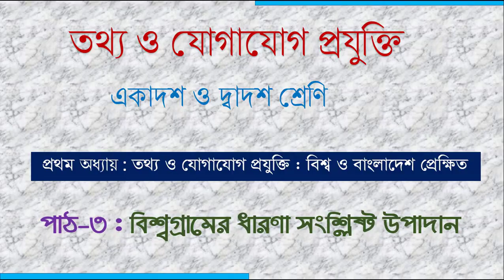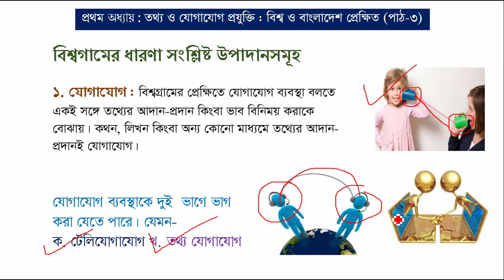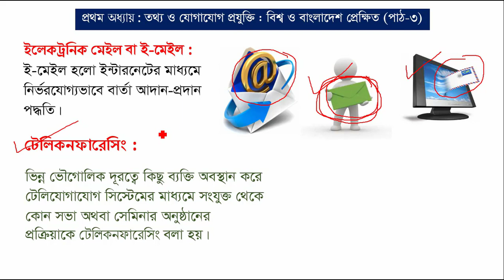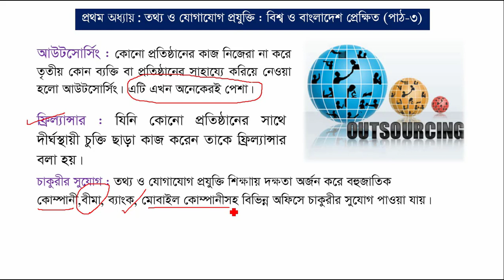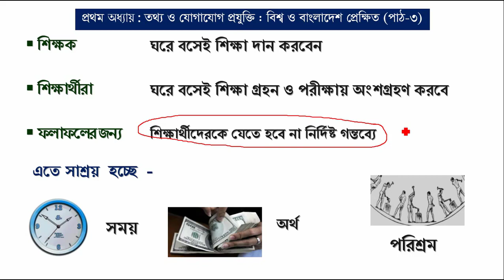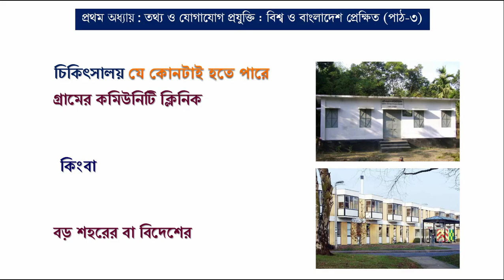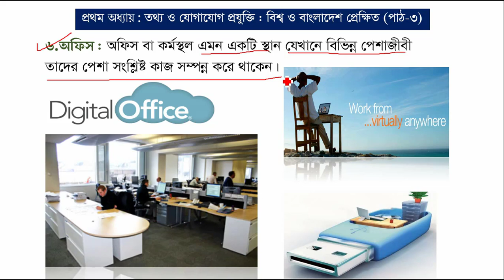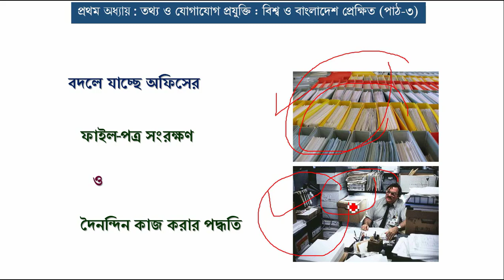HSC ICT | CHAPTER 1| GLOBAL VILLAGE | PART 3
ICT FOR CLASS 11
CHAP: 1 |GLOBAL VILLAGE | PART 3
SANJOY KUMAR PRAMANIK
LECTURER, ICT